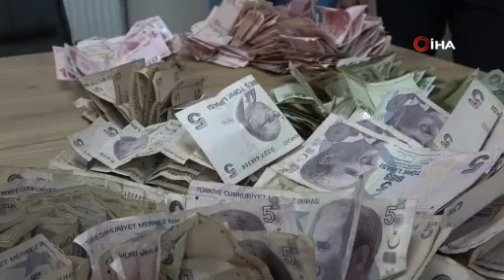Dilencinin bir günlük kazancı dudak uçuklattı